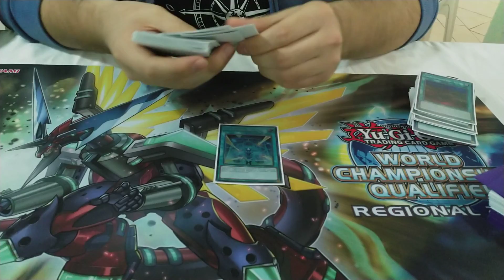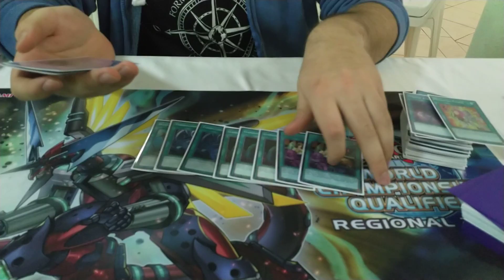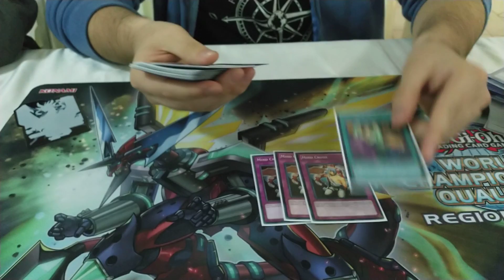Sky Striker / Ayrton Mucching - Top 4 Regional Lima 2018